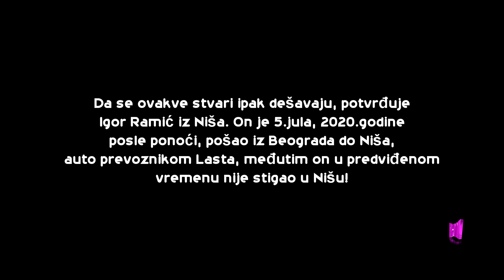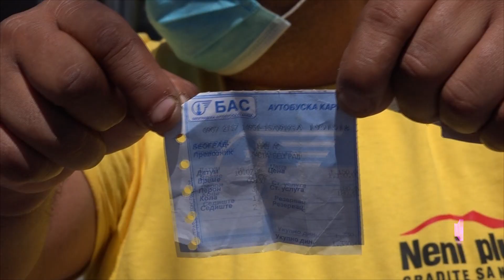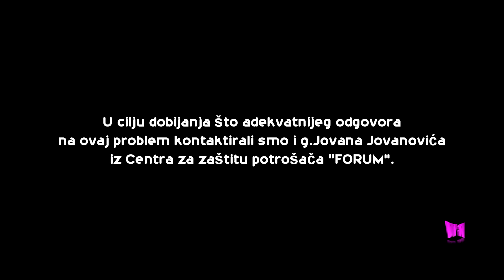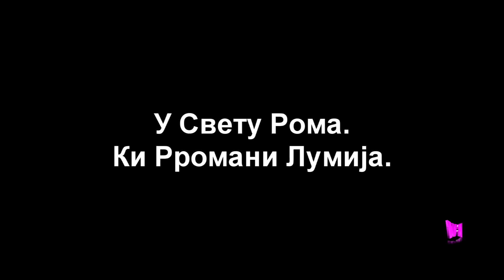Produkcija Romaworld - Autoprevoznik Lasta zaboravlja svoje putnike